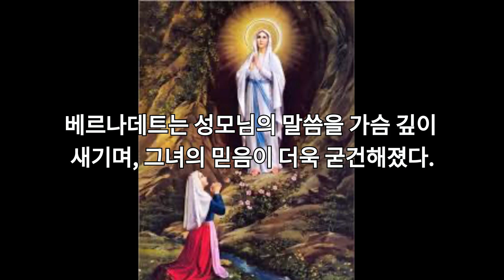루르드 성모발현 : 루르드에 오신 성모님 16.성모님의 열여섯 번째 발현(1)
이 영상에서는 루르드 성모님과 그곳에서 일어난 기적에 대해 깊이 있게 다룹니다 (루르드성모님, 원죄없는잉태, 성녀베르나데트). 루르드의 성모님은 수많은 이들에게 치유와 위로를 가져다주셨고, 이 영상을 통해 그 역사와 의미를 알아보겠습니다 (루르드의성모, 동굴의성모, 루르드기적).

프랑스 루르드에서의 성모님의 발현과 그곳에서 일어난 기적들을 소개하며, 성모님의 메시지와 그 의미를 함께 고찰합니다 (치유의성모, 성모발현, 프랑스성지).

이 영상은 다양한 출처와 인터뷰를 통해 제작되었습니다 (토요특강, 가톨릭성모방송, rosario이상각, 천주교대구대교구, 당신이몰랐던이야기, 세계병자의날).